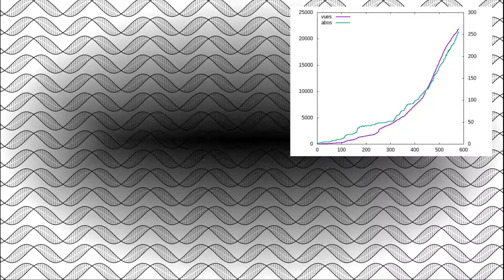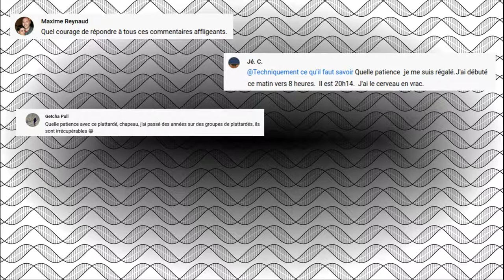Bilan 3, nouveaux caps passés et avenir de la chaîne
Bilan 3 et évolution pendant le confinement. Merci à toutes les personnes qui m'ont laissé des commentaires, et qui postent régulièrement. Merci également au dernier commentaire de platistes qui n'a fait que démontrer son mauvais niveau en mathématiques et se ridiculiser.